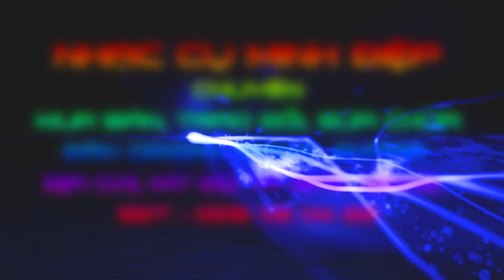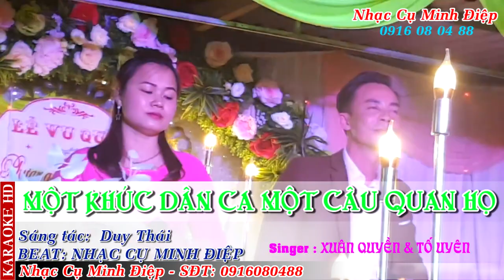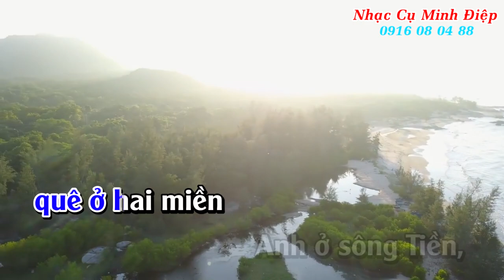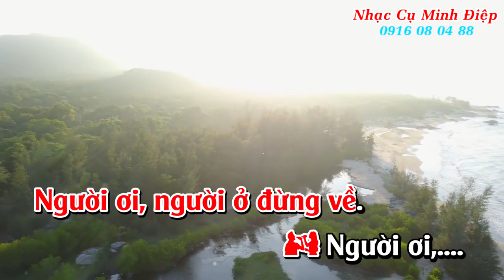[ Karaoke Full HD ] Một Khúc Dân Ca Một Câu Quan Họ - Xuân Quyền & Tố Uyên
+ Quý Vi Anh Chị Có Nhu Cầu Hoặc Tư Vấn Kỹ Thuật
+ Cửa hàng Số 2 :  Nghĩa Phương - Lục Nam - Bắc Giang
SĐT :